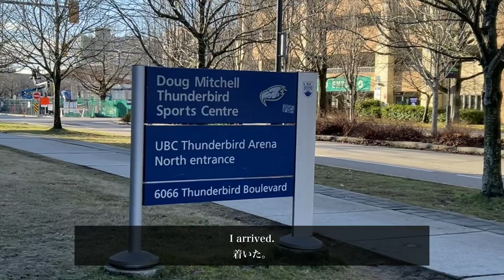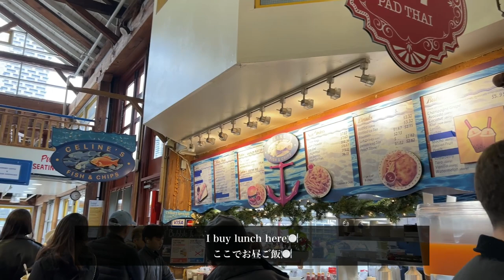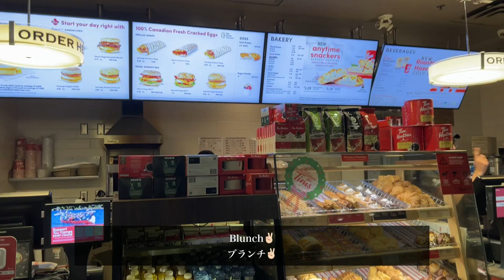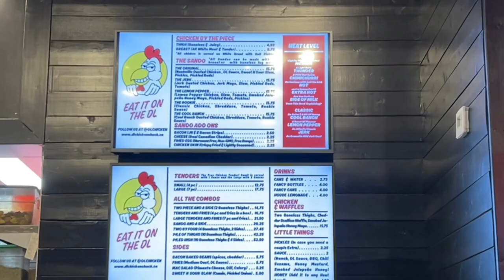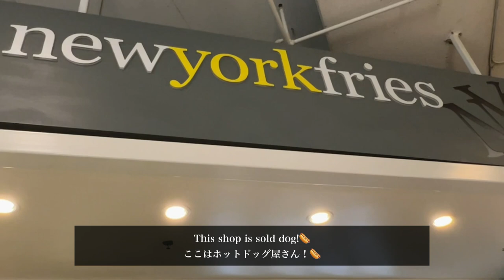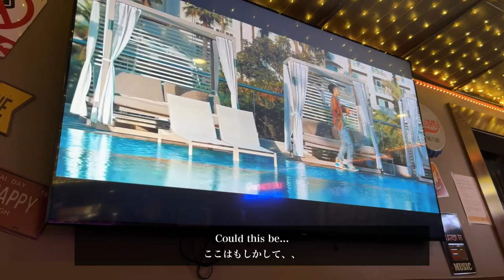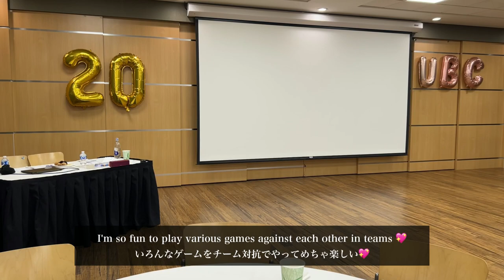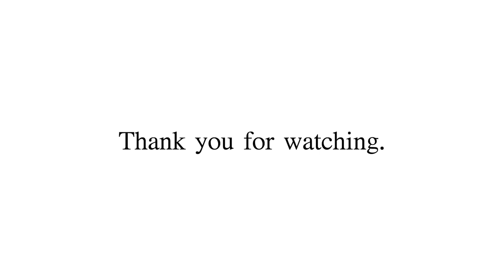【留学Vlog】特別なこと、留学中しかできない経験をたくさんした日々✨カウントダウン🔢、試合観戦🏐、韓国料理🇰🇷、成人式🙌🏻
2023年になってもう2ヶ月が経とうとしてるなか、ようやく2022年末〜2023年明けの投稿ができた😅今まで家族と過ごしてた年末を友達と過ごしたり、いつもとはまったく違う3が日を過ごしたり楽しかった！！やっぱり友達と過ごす日々はひとりで過ごす日より楽しいし充実するからだいすき✨
そして何より日本で参加できなかった成人式をここで開催してもらえたことが特別だと感じた🥺覚悟はしてたけどやっぱり成人式や同窓会に参加したかったなあって気持ちがすごい軽くなったしその日のために色々準備したのも全部楽しかった✨🤍みんなとは違うけどいい大人への第一歩になった🙌🏻